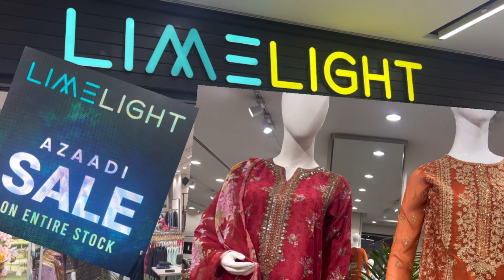Limelight Sale On New Pret Collection || Azadi Sale || Sale today || Flat sale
Limelight Sale On New Arrival Pret Collection 2024
Limelight Azadi Sale Today
Limelight Sale 40% Flat Of 2024
Limelight New Arrival Pret Collection
Limelight Mid Season Sale
Limelight 30% Flat Of Sale On New Collection 2024
Latest Collection In Sale
Limelight New Collection 2024 | Limelight Summer
Collection | Limelight Sale limelight

Collection | Limelight Sale

Misbah Beauty Tips
Limelight Sale Today
Limelight Summer Suit
Lumelight Fancy Dresses
Limelight 2ps
Kimelight 3ps
Limelight Winter Cillection
Limelight New Year Sale 2023
Limelight New Summer Stiched Collection
Limelight New Collection Sale 2024
Limelight Unstich Suit
Limelight Summer Lawn Suit
Limelight Khdder Suit
Limelight Silk Suit
Offers Inside Chnel
Limelight New Winter Collection
Limelight New Arrival Pret
Limelight Online Shipping
Limelight Sale 2024
Limelught New Summer Collection 2024
Limelight New Years Sale 2024

Limelight New Collection2024